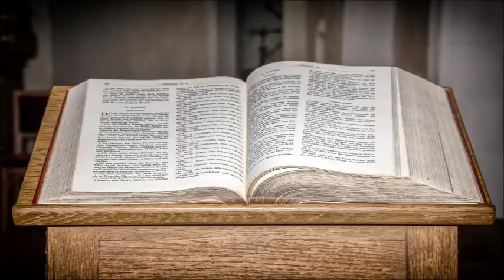Oskar Rivinius - Die Dreieinigkeit Gottes